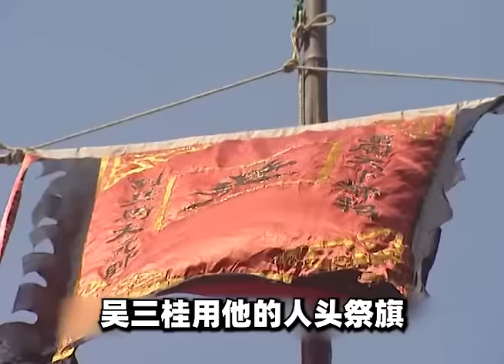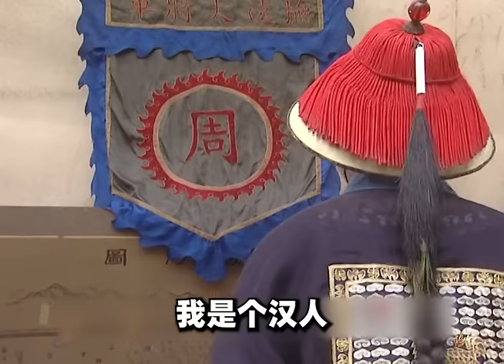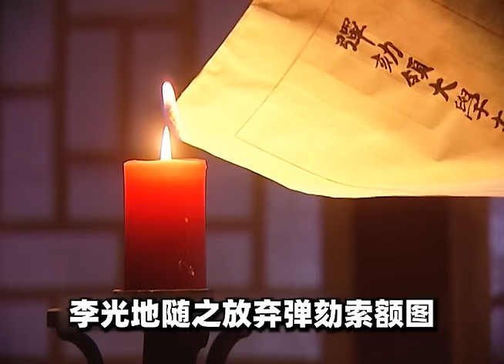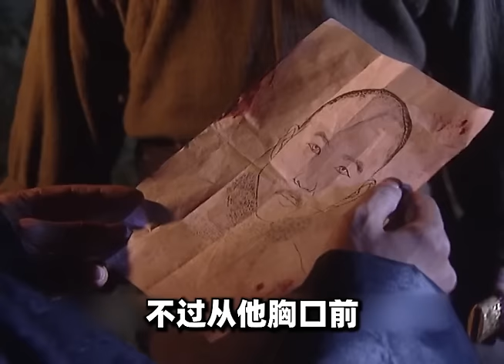中国历史上在位时间最长的皇帝，一生都经历了什么？